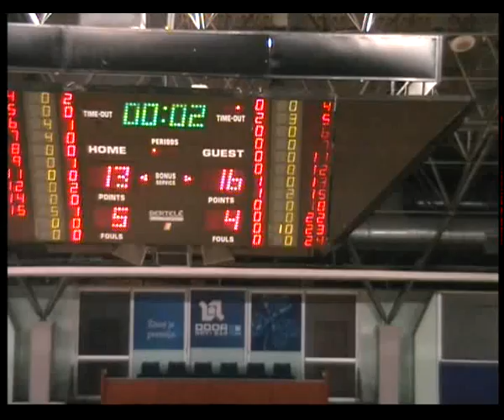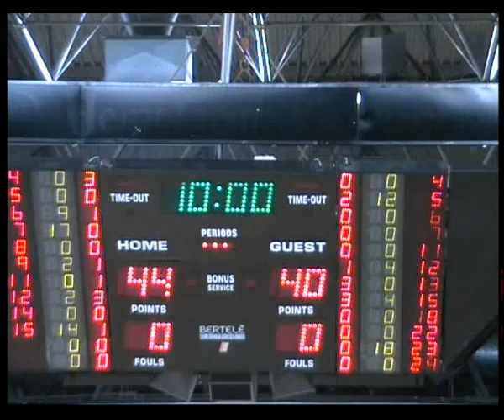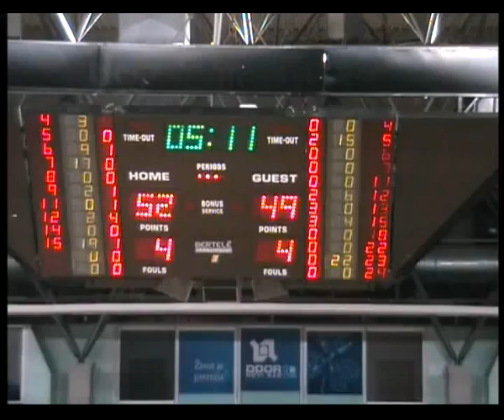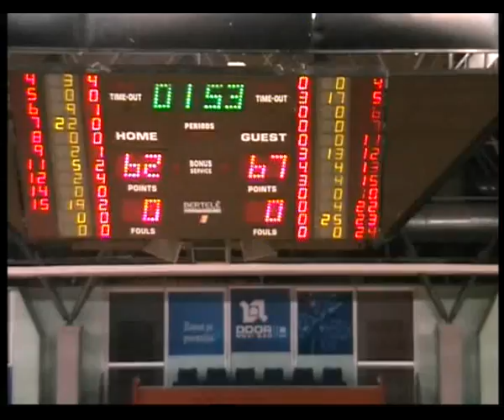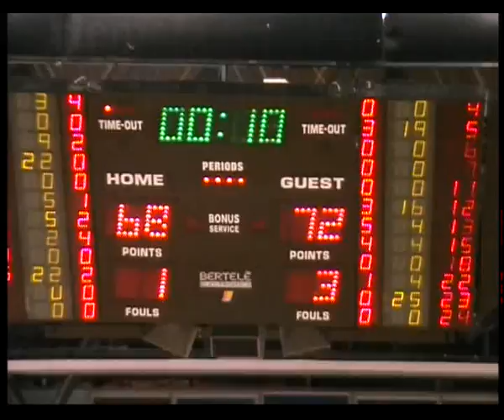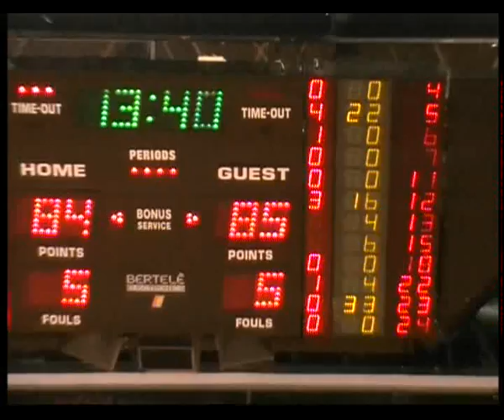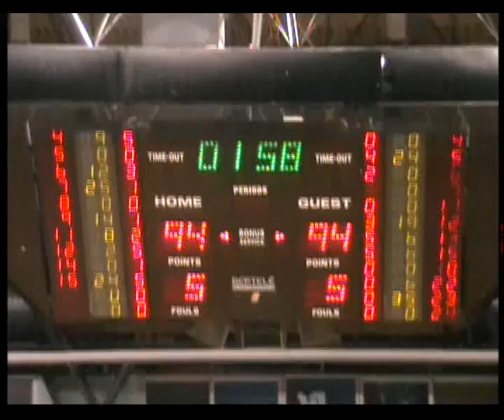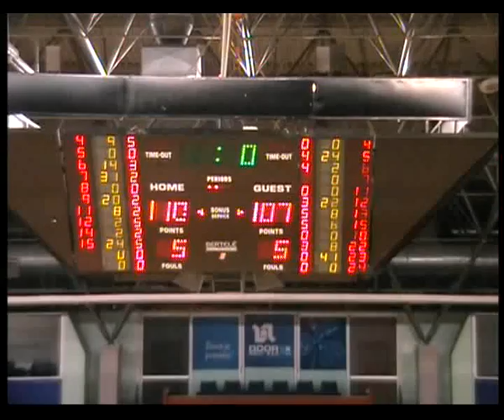Vršac - Partizan 110:107 16. kolo Prve lige Srbije sezona 2013/14